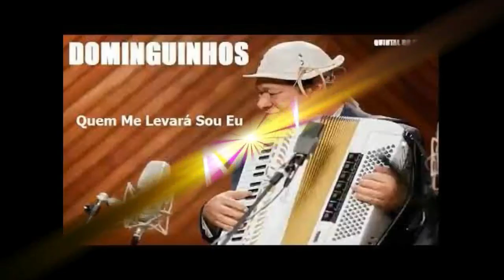DOMINGUINHOS Gostoso Demais